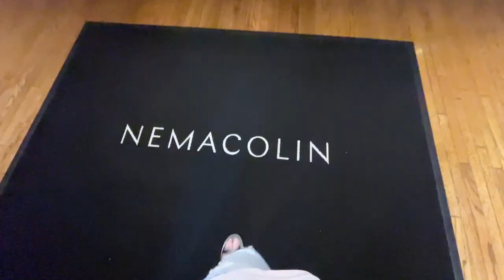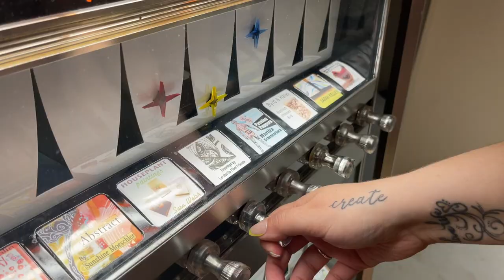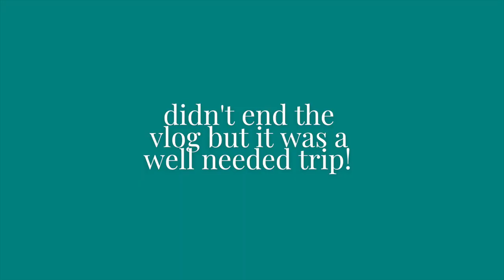BOUGIEST 24 hours at Nemacolin! Spa | Private Tour | Drinks